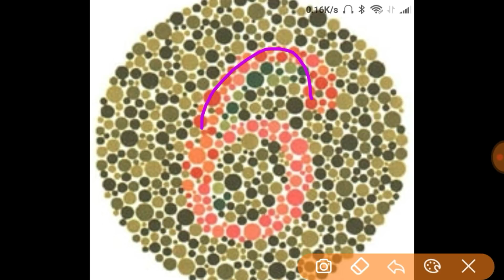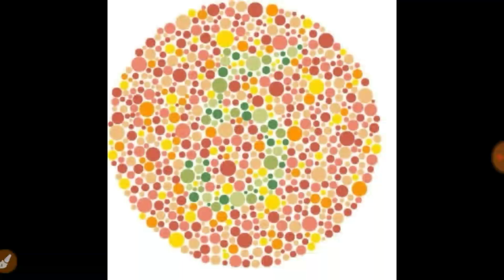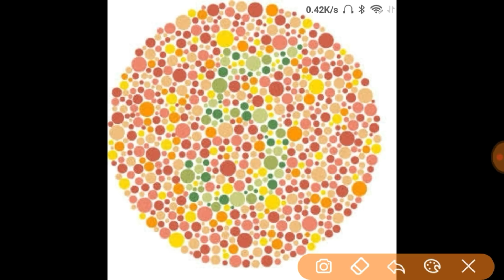colour vision test for alp | colour vision test in government jobs | colour vision test in hindi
colour vision test